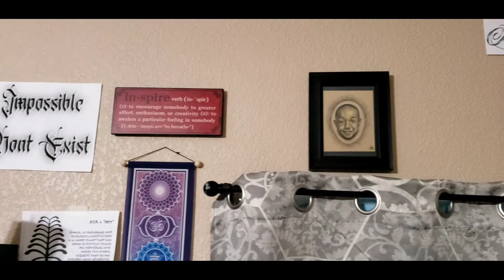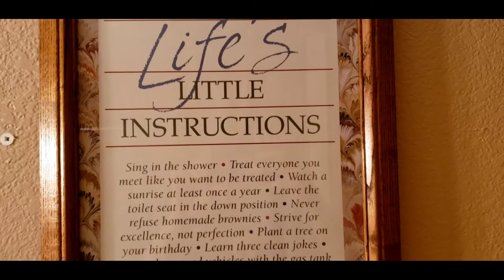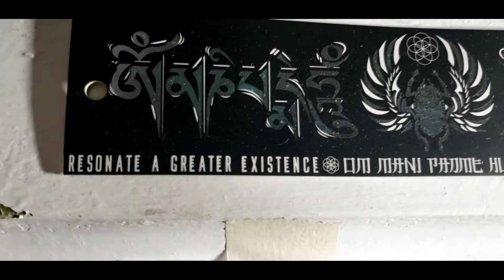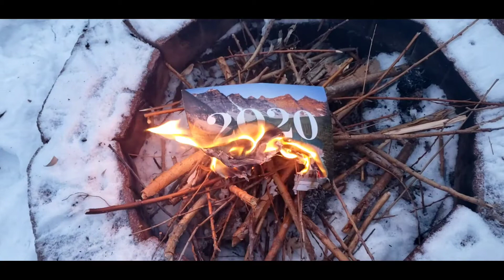"Love" Note (prod by Woods)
My-life-tattoos.business.site